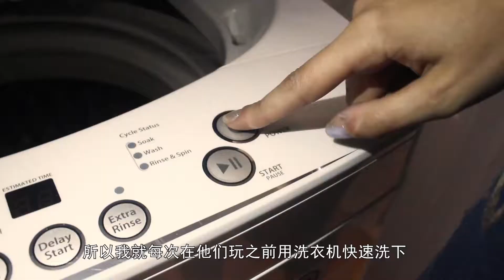PolyM Adventure Rocket with Chinese Caption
LIMITED EDITION TOY: Made in celebration of the 50th anniversary of the historic Apollo 11 Mission that landed the first two people on the Moon. Combines history and fun for an educational and interactive experience! *Only available through 2019*
BUILD AND PLAY: Offers many unique building configurations that allows for continuous fun and new creative opportunities. Includes an inspiration guide to trigger child's imagination!
ENCOURAGE STEM LEARNING: Culminates fundamental skills in science, technology, math, & engineering important for a child's early development. Challenging to build which makes for a great first STEM toy.
SOFT AND STURDY PIECES: Features 138 well made pieces that are soft yet sturdy making for a safe and durable toy! The plastic pieces are flexible and dishwasher/washing machine safe.
HASSLE FREE RETURNS: Your child's satisfaction is our top priority! We accept all returns, no questions asked with a full money back guarantee. Backed by Amazon A-Z guarantee with Prime available.